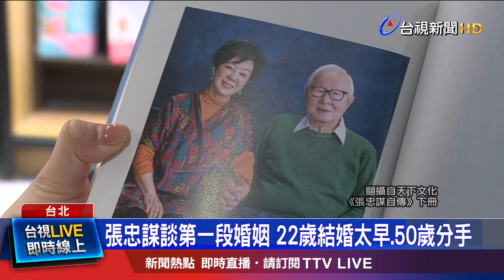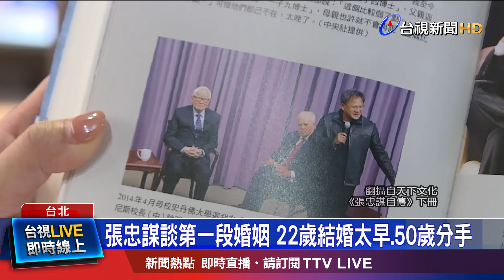張忠謀談第一段婚姻 22歲結婚太早.50歲分手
台積電創辦人 張忠謀，近來發表自傳，在書中特別談到 婚姻歷程，講述第一段婚姻 走到低谷、決定離婚後，到台灣 本來無意再婚，卻被現任妻子張淑芬 深深吸引，但兩人結婚時，台積電卻經歷風暴，為此，兩人度蜜月的計畫 延遲了一年，而張忠謀 也分享，現在很享受這純真、互相照應的 晚年戀。